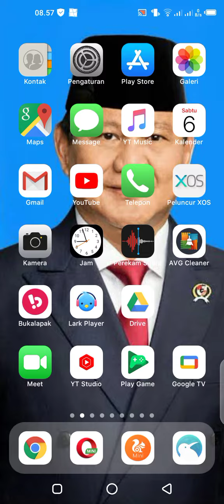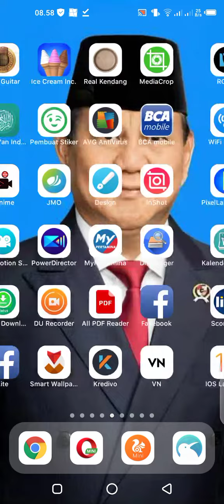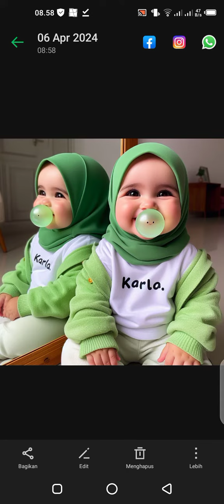membuat gambar bayi gemoy ada nama nya di hodiie nya||Bing image creator